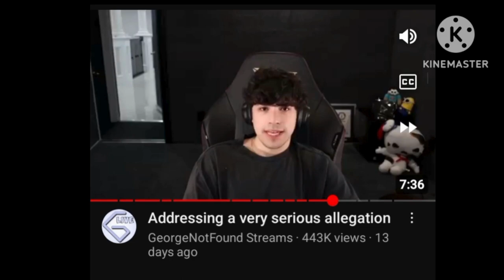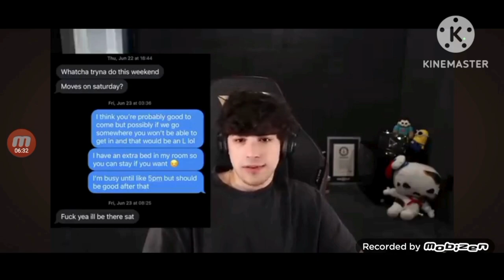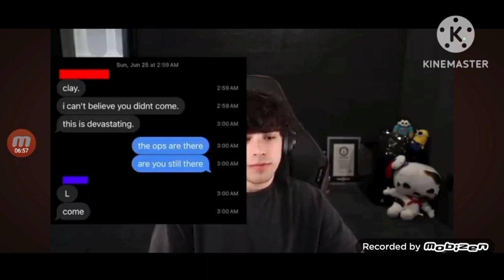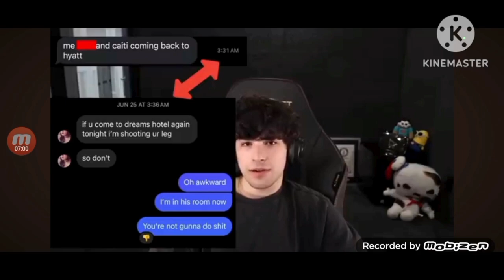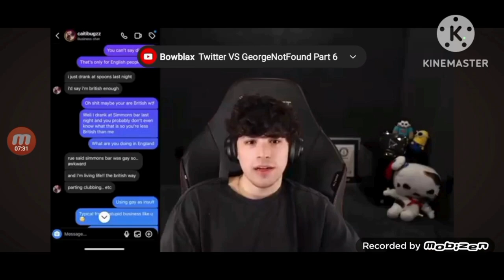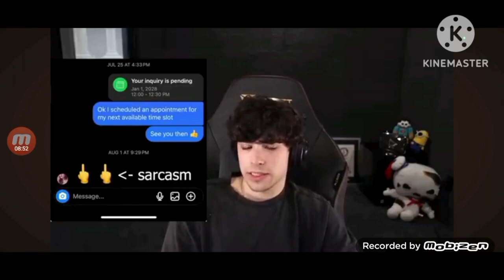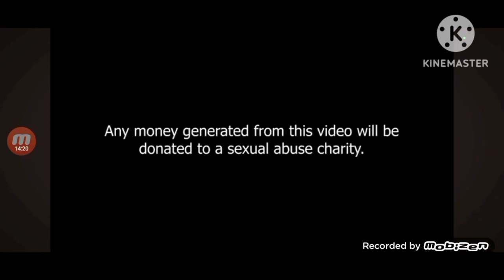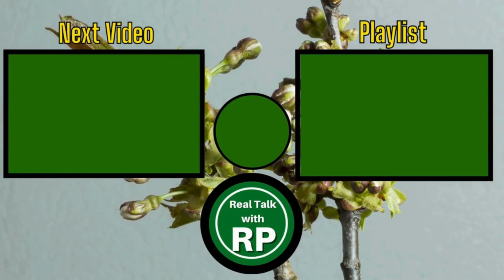The GeorgeNotFound FALSE Allegations.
GeorgeNotFound aka George Davidson (thank Google) is a British Minecraft gamer.
GeorgeNotFound uploaded a video of his Twitch live stream talking about the serious allegation.

Caitibuggz falsely accused GeorgeNotFound of making her uncomfortable when she actually was comfortable. GeorgeNotFound says he didn't know her age at the time. GeorgeNotFound and Catibuggz were actually happy and cuddling with each other. CatiBuggz was playfully fighting GeorgeNotFound and nothing bad happened than what Caitibuggz claimed.